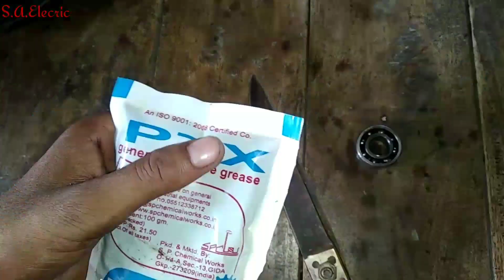सीलिंग फैन की बैरिंग जाम होने पर कैसे फ्री करे।How to free Ceiling Fan Bearing at Home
Hello everyone.

About Video's...

Aaj ke Es Video mein  aap sab Seiling Fan ki Bairing jaam Hone par Use ghar par kaise thik karen.
Es video mein aap sab ko full Knowledge mil jayegi ..

Video se Knowledge mila hai to
Aur bell icon ko Dabakar Apna Notification On Kar lijiye.

Thank you far watching. S.A.Electricals

Have a nice Day your Life.

hey Guy's please support me